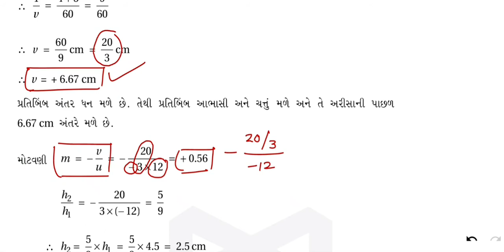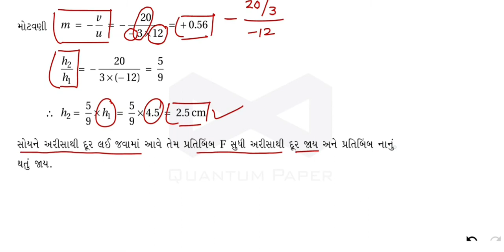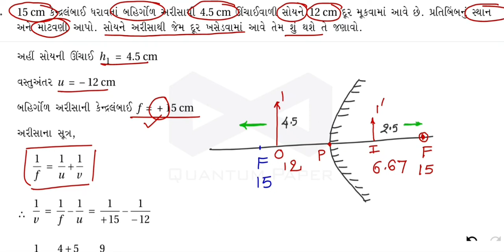સ્વાધ્યાયના દાખલા 02